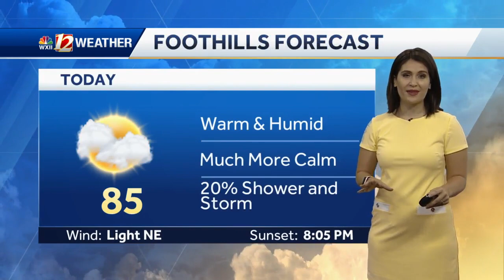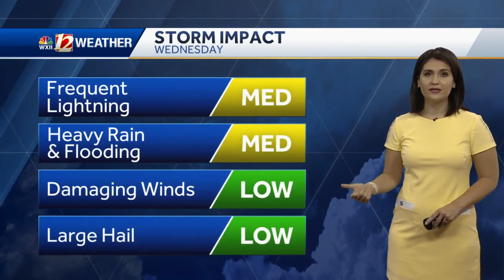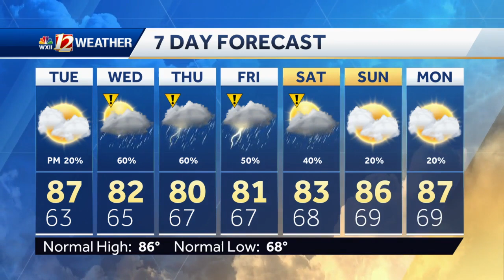WATCH: Very Slight Shower Chances Tuesday, But More Storms Are Right Around The Corner